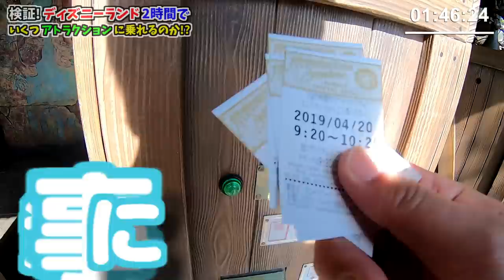【モニタリング】東京ディズニーランド開園後の入場ゲートから2時間で何個アトラクション乗れるのか？/混雑時のディズニーシー編/やはりディスニーランドホテル組が有利なのか…😱【しほりみチャンネル】